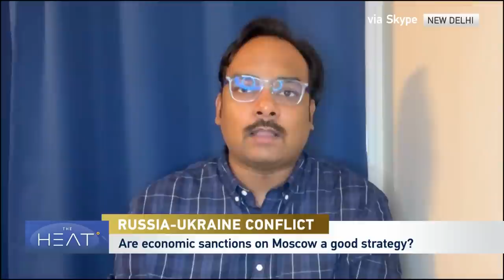The Heat: Effects of Russia sanctions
At the beginning of the crisis in Ukraine, the U.S., Canada, Europe and a few nations in Asia slapped economic sanctions on Moscow.

Russia became the most sanctioned country in the world. It was an attempt to cut off resources needed to maintain Russia's military campaign in Ukraine.

That was in March. Four months later, the conflict is still going on, and economic pains are being felt around the world. And some experts are saying it could have been worse, if more countries joined in the economic embargo against Russia.

Earlier, I spoke with Yukon Huang, Senior Fellow in the Carnegie Asia Program.

To discuss:

Michael Alexeev is a professor of Economics at Indiana University.
Ivan Eland is a Senior Fellow and Director of the Center on Peace & Liberty at The Independent Institute.
Tushar Gupta is a Senior Editor at Swarajya.